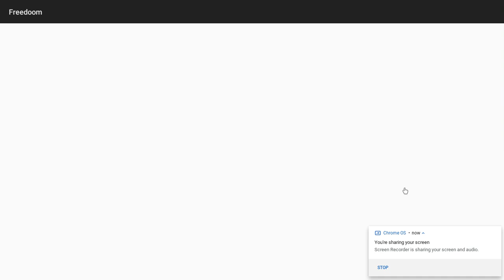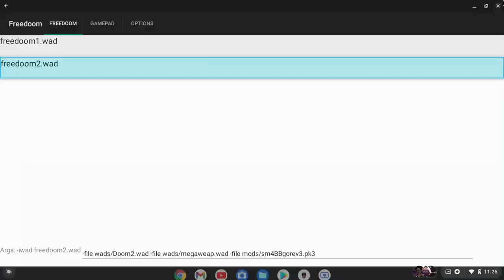DOOMGUY REVEALED FOR SMASH: MY THOUGHTS + DOOM GAMEPLAY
This is the greatest DLC of all time